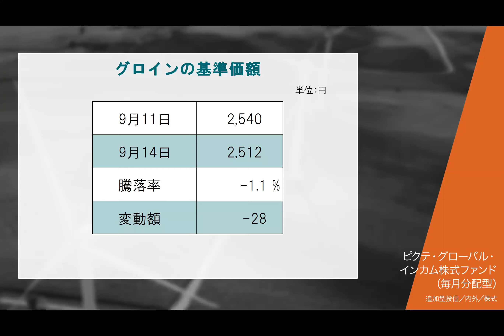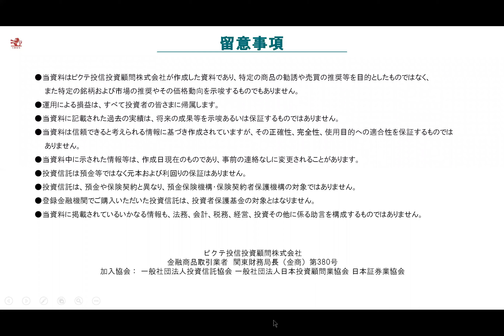2020/9/15 Gloin Daily Update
審査番号：A20091880G